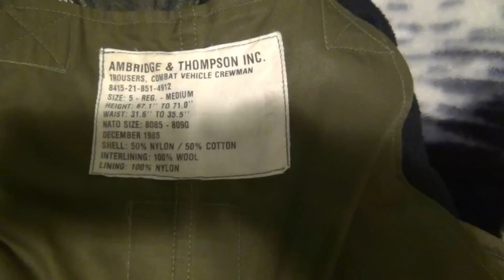The Heavy Crew Suit Hike.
Another gorgeous day.